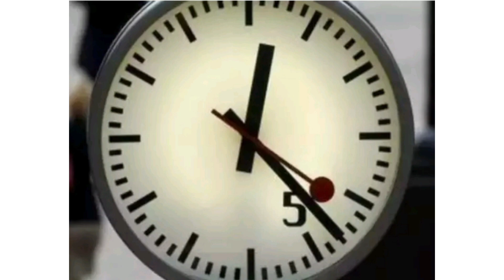2023 ಹೊಸ ವರ್ಷದಲ್ಲಿ ಅದೃಷ್ಟ ನಿಮ್ಮದಾಗಿಸಿಕೊಳ್ಳಲು ಈ ಚಿಕ್ಕ ಬದಲಾವಣೆಯನ್ನು ಮಾಡಿHellosakhi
ಎಲ್ಲರಿಗೂ ನಮಸ್ಕಾರ 2023 ನೇ ವರ್ಷ ಎಲ್ಲರಿಗೂ ಸುಖ ಶಾಂತಿ ಸಮೃದ್ಧಿ ಆರೋಗ್ಯ ಎಲ್ಲಾ ಭಾಗ್ಯ ದೊರಕಲಿ ಅಂತ ಈ ವಿಡಿಯೋ ಮಾಡ್ತಾ ಇದೀನಿ .ಈ ವಿಡಿಯೋವನ್ನು ಪೂರ್ತಿ ನೋಡಿ ನಾವು ನಮ್ಮ ಮನೆಯಲ್ಲಿ ಚಿಕ್ಕ ಚಿಕ್ಕ ಬದಲಾವಣೆ ಮಾಡಿಕೊಂಡರೆ ಮನೆಯಲ್ಲಿ ಯಾವ ರೀತಿ ಸಮೃದ್ಧಿ ಆಗುತ್ತೆ ಮತ್ತೆ ಶಾಂತಿ ನೆಮ್ಮದಿ ಇರುತ್ತೆ ಅಂತ ನಿಮಗೆ ಗೊತ್ತಾಗುತ್ತೆ .
ನನ್ ಚಾನಲ್ ನ ಇನ್ನು ಯಾರಾದ್ರೂ ಸಬ್ಸ್ಕ್ರೈಬ್ ಮಾಡ್ಕೊಂಡಿಲ್ಲ ಅಂದ್ರೆ ದಯವಿಟ್ಟು ಸಬ್ಸ್ಕ್ರೈಬ್ ಮಾಡಿಕೊಳ್ಳಿ ಧನ್ಯವಾದಗಳು.

Musician: @iksonmusic